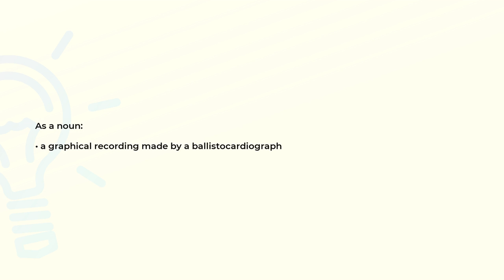What is the meaning of the word BALLISTOCARDIOGRAM?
Definition and spelling of the word BALLISTOCARDIOGRAM.

(00:00) Intro
(00:08) As a noun
(00:16) Spelling

As a noun (00:08):
• a graphical recording made by a ballistocardiograph